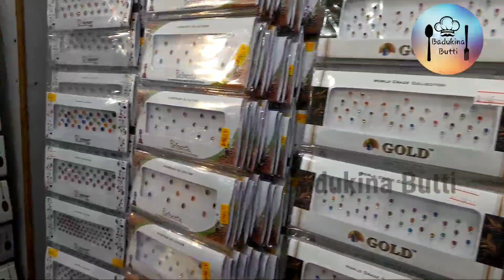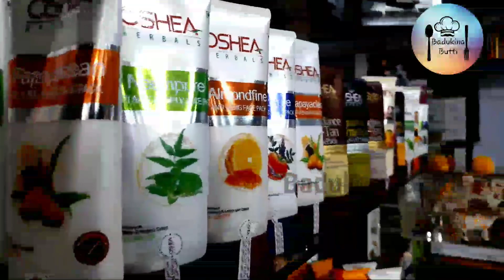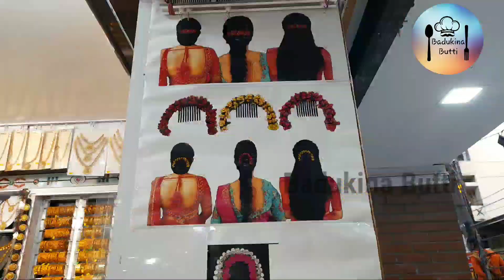Amazing collections of jewelry,Bangles,Accessories etc!!!!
ರಾಮದೇವ್ ಬ್ಯಾಂಗಲ್ಸನಲ್ಲಿ ಹೆಣ್ಣುಮಕ್ಕಳಿಗೆ ಬೇಕಾದ ಪ್ರತಿಯೊಂದು ಯೋಗ್ಯ ದರದಲ್ಲಿ ಉತ್ತಮ ಕ್ವಾಲಿಟಿಯ ಉತ್ಪನ್ನಗಳು ಸಿಗುತ್ತವೆ... ಒಮ್ಮೆ ಭೇಟಿ ನೀಡಿ!!

Ramdev Bangles,
no 81,8th cross,Malleshwaram,
opp.Chandhu delux,Banglore -560003
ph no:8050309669